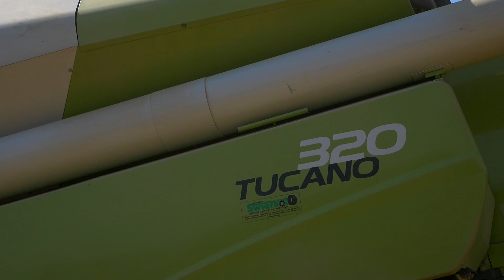Rozpoczęcie Żniw 2O22 ! ✔ Gorączka Złota ☆ GR Wenglorz ☆ Claas w Akcji ! ✔